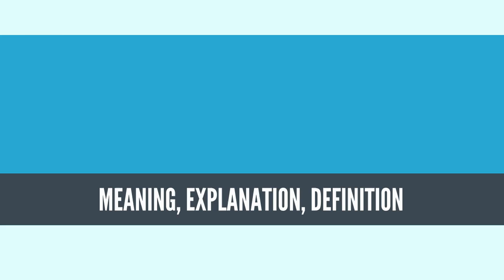What Is OSTEOPOROSIS? OSTEOPOROSIS Definition & Meaning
What is OSTEOPOROSIS, What does OSTEOPOROSIS mean, OSTEOPOROSIS meaning, OSTEOPOROSIS definition, OSTEOPOROSIS explanation

Osteoporosis is a disease where increased bone weakness increases the risk of a broken bone.[3] It is the most common reason for a broken bone among the elderly.[3] Bones that commonly break include the vertebrae in the spine, the bones of the forearm, and the hip.[8] Until a broken bone occurs there are typically no symptoms.[3] Bones may weaken to such a degree that a break may occur with minor stress or spontaneously.[3] Chronic pain and a decreased ability to carry out normal activities may occur following a broken bone.[3]

Osteoporosis may be due to lower-than-normal maximum bone mass and greater-than-normal bone loss.[3] Bone loss increases after menopause due to lower levels of estrogen.[3] Osteoporosis may also occur due to a number of diseases or treatments, including alcoholism, anorexia, hyperthyroidism, kidney disease, and surgical removal of the ovaries.[3] Certain medications increase the rate of bone loss, including some antiseizure medications, chemotherapy, proton pump inhibitors, selective serotonin reuptake inhibitors, and glucocorticosteroids.[3] Smoking and too little exercise are also risk factors.[3] Osteoporosis is defined as a bone density of 2.5 standard deviations below that of a young adult.[4] This is typically measured by dual-energy X-ray absorptiometry.[4]

Prevention of osteoporosis includes a proper diet during childhood and efforts to avoid medications that increase the rate of bone loss.[3] Efforts to prevent broken bones in those with osteoporosis include a good diet, exercise, and fall prevention.[3] Lifestyle changes such as stopping smoking and not drinking alcohol may help.[3] Biphosphonate medications are useful in those with previous broken bones due to osteoporosis.[5][6] In those with osteoporosis but no previous broken bones, they are less effective.[5][6][9] A number of other medications may also be useful.[3][10]

Osteoporosis becomes more common with age.[3] About 15% of white people in their 50s and 70% of those over 80 are affected.[7] It is more common in women than men.[3] In the developed world, depending on the method of diagnosis, 2% to 8% of males and 9% to 38% of females are affected.[11] Rates of disease in the developing world are unclear.[12] About 22 million women and 5.5 million men in the European Union had osteoporosis in 2010.[13] In the United States in 2010, about eight million women and one to two million men had osteoporosis.[11][14] White and Asian people are at greater risk.[3] The word "osteoporosis" is from the Greek terms for "porous bones".[15]
Source: Wikipedia.org